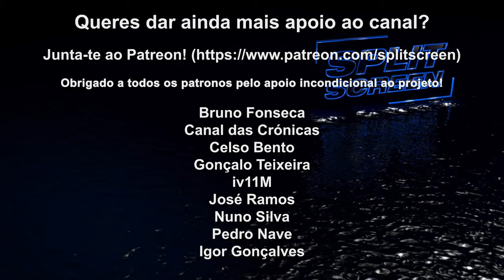SHANTAE AND THE SEVEN SIRENS - REVIEW (PORTUGUÊS) - 4K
Fiquem com a review de mais um capítulo da antiga série Shantae, um metroidvania que parece um cartoon da televisão. Espero que gostem!

🔽🔽🔽 SETUP  🔽🔽🔽
Computador 1

PSN - RPARREIRA
STEAM - RPARREIRA
UPLAY - SplitScreenPT
ORIGIN - Split-ScreenPT